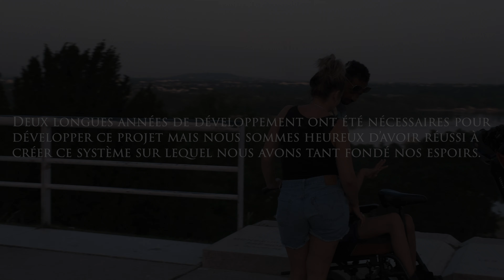A NEW SYSTEM FOR THE HANDICAP - Saya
Voici une vidéo très particulière où la maman de Saya, un jeune handicapé en fauteuil roulant, m'a contacté pour montrer en vidéo le système qu'elle et son mari ont créé pour promener leur fils n'importe où et facilement !
Ce système, volontairement caché puisqu'en cours de brevet, permet de fixer le fauteuil roulant à une trottinette électrique et bien plus !
Un projet très touchant dans lequel j'ai suivi la famille au cours d'une simple balade habituelle se terminant au coucher du soleil..
Une grosse pensée pour eux, en espérant qu'ils auront le brevet et que cet outil sera développé car il changera la vie de beaucoup de personnes handicapées, les rendant plus autonomes pour certains !